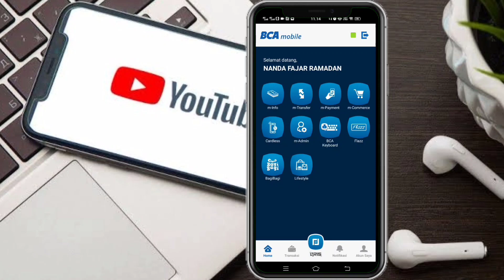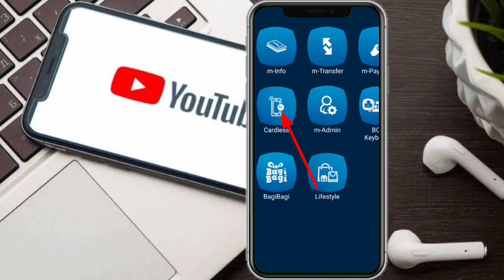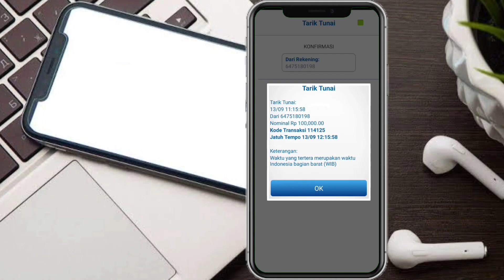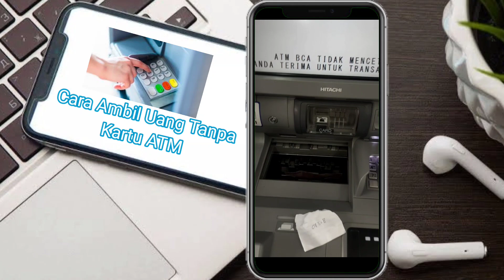Cara tarik tunai tanpa kartu BCA no ribet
cara tarik uang tanpa kartu ATM bca